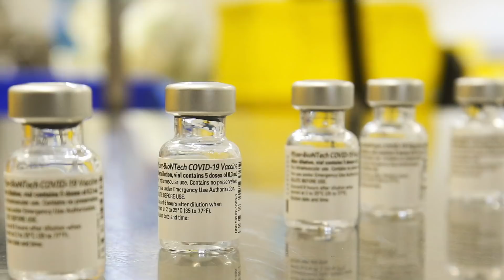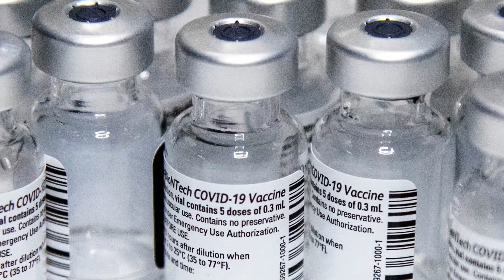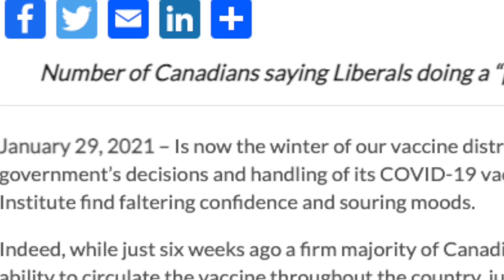VACCINE SHORTAGE: Canada falls behind other countries